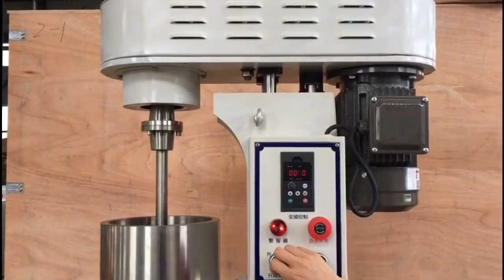Light Stir Ball Mill JM 10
The Company is one of largest professional manufacturers in China engaging in design, manufacture, and sales of all kinds of lab ball mills. With rich experiences of hard work in the industry, all kinds of lab ball mills we designed and produced have many advantages such as impact machine model, flexible and simple operation, grinding with dry and wet materials, which can meet requirements of dispersed grinding of all laboratories and further greatly benefit enlarging experimental results to production machine.